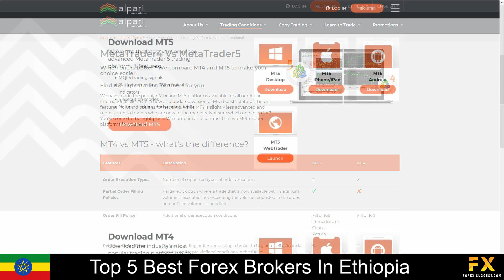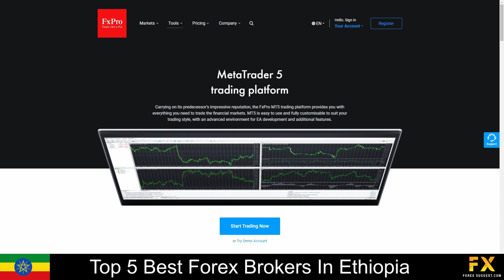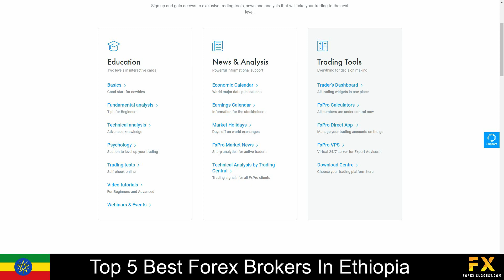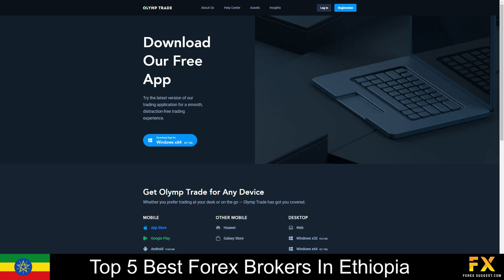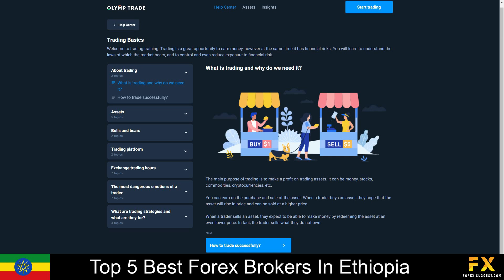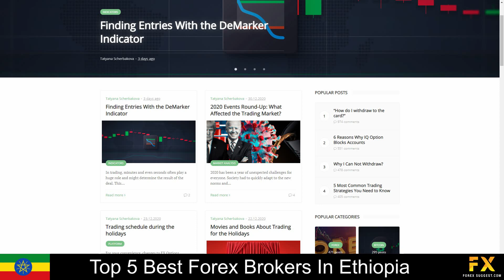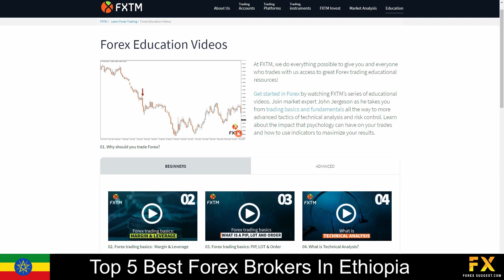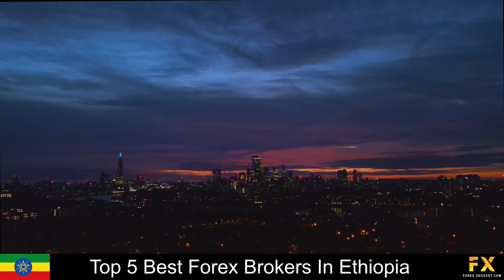Best Forex Brokers In Ethiopia📈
In this video, we will go through some of the Top 5 best Forex brokers in Ethiopia that you can trade with now.

1:10 Alpari International
2:44 FXPro
4:46 Olymp Trade
6:35 IQ Option
8:23 FXTM

Read our video script:

Coming in first at number five on our list, we have Alpari International:

Alpari international is the business name of Exinity Limited and is regulated and licensed by the financial services commission of Mauritius. Alpari international specializes in trading through Forex, Metals, commodities, stocks, indices, and cryptocurrencies. Featured platforms for live and demo accounts are available on Meta Trader 4 and 5 which are supported on windows, iOS and Android operating systems. Their accounts feature Forex standard, Forex micro, Forex ecn and pro accounts with up to 4 tradeable base currency options, Lower spreads, floating and fixed leverage, a variety of tradable market instruments and more.

At number four on our list, is FX Pro:

FXPro is an online, fully regulated financial broker, founded in 2006 with its head office located in the United Kingdom. FXPro provides traders with access to top-tier liquidity and advanced trade execution with no dealing desk intervention over 250 instruments, 70 currency pairs and is regulated by the FCA, CySEC, FSCA and the SCB. FXPro specialises in services and trading through Forex, Share Dealing, Spot Indices, Futures, Spot Metals, and Spot Energies trading. Platforms are available on Meta Trader 4, Meta Tader 5, FXPro Ctrader and the FXPro trading platforms which are supported on Windows, iOS and Android operating systems. Accounts are provided on Meta Trader 4 accounts with Fixed and floating spreads, A Ctrader and Meta Trader 5 account with Floating spreads as well as Corporate, Joint, VIP, Islamic and Demo accounts.

Coming in at number three on our list is Olymp Trade:

Olymp Trade is a well-known online trading platform founded in 2014, which offers traders multiple different assets, including binary options.  Safety measures and precautions are put first by this platform and it is considered a financial organization that keeps the interests of its clients in mind at all times. Specializing in services and trading through Forex, commodities, stocks, Indices, ETFs, and OTC’s. Platforms are available on Meta Trader 4, and Their very own Olymp trade application which is supported on Windows, iOS and Android Operating Systems. Olymp trade offers a demo account and two main account types, their basic account which provides you with various strategies, indicators and educational materials and a VIP account with more benefits, from personal analytics to strategies and more.

Coming in at number two, is IQ Option:

IQ option, a broker developed under the IQ Option Europe company was founded in 2013, contains a SySEC License with permission to provide its financial services within the European Economic Area zone with several other licenses from other EU local jurisdictions. IQ option specializes and offers services in binary options, stocks, shares, currencies and ETF Trading. Featured platform is available on IQ option’s ultimate investment platform which is available on iOS, Windows and Android operating systems. Accounts are available on Demo, Standard and VIP accounts with lower minimum deposits, over 90 different types of underlying assets, 24/7 customer support services access to their free mobile application and more, IQ option also allows traders to take part in their monthly online trading tournaments which is an added bonus if you’re feeling competitive.

Coming in at number one on our list of some of the top 5 Best Forex Brokers in Ethiopia, we have FXTM:

FXTM Is an online, fully regulated financial broker, founded in 2011 FXTM primarily remains a Meta-Trader only broker and offers seven account types that provide traders with access to up to 59 currency pairs as well as CFDs on 173 single-stock shares. FXTM provides services and specializes in trading  through Forex, Precious metals, CFD’s, Commodities, CFD indices and cryptocurrencies. Available accounts are featured on Standard, Cent, CFD, Stocks, ECN Zero, ECN and FXTM Pro accounts with swap free options, a variety of base currency options instant executions are more.  Featured platforms for accounts are available on Meta Trader 4, Meta trader 5 and the FXTM trader application which is available on windows, iOS and Android operating systems.